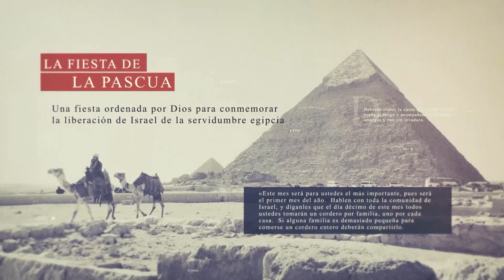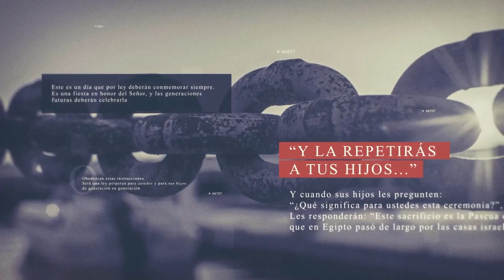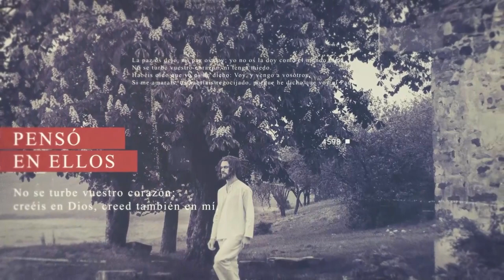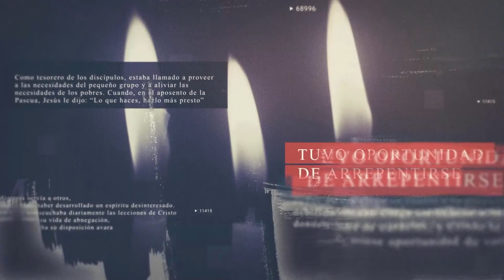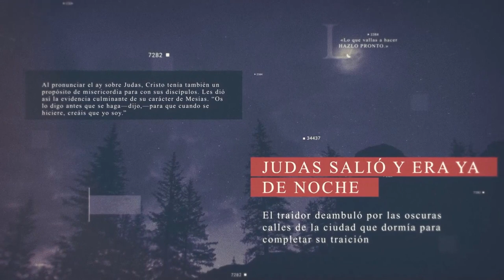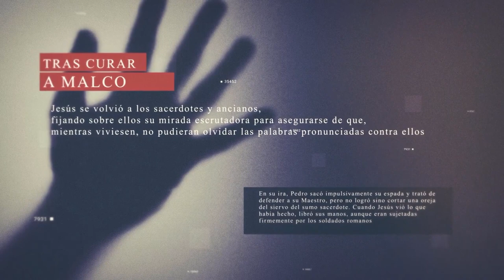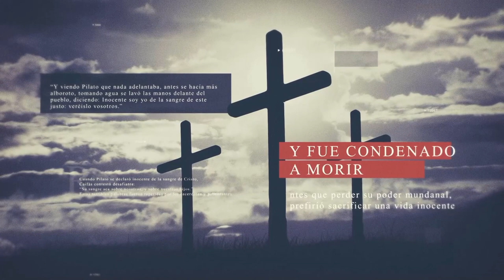Cantata Hosanna - Grupo Gethsemaní | Semana Santa 2024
Cantata Hosanna, el grupo Gethsemaní y el Drama Mudo de la UM presentan esta obra musical y actuada en el marco del 80 aniversario de la Universidad  de Montemorelos Renovemos nuestro compromiso